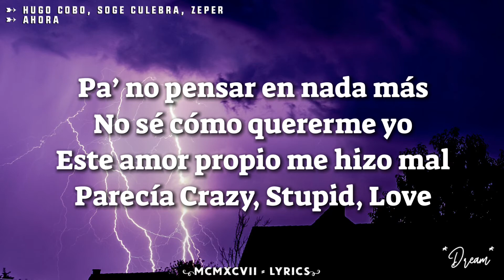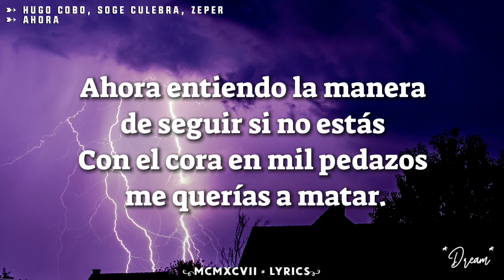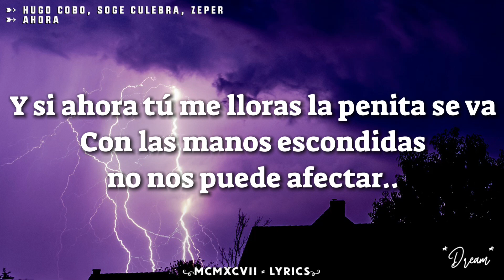Hugo Cobo, Soge Culebra, Zeper - Ahora (Letra)